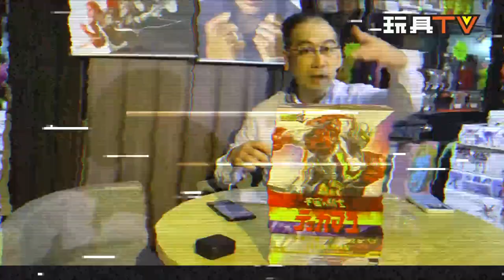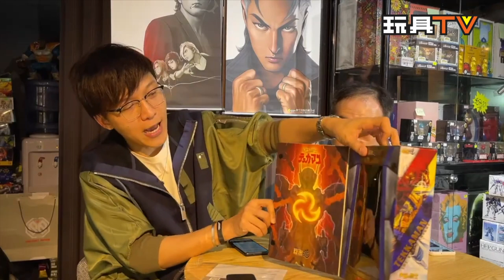「爆玩具」threezero Tekkaman, The Space Knight ROBO-DOU Tekkaman (threezero Redesign)